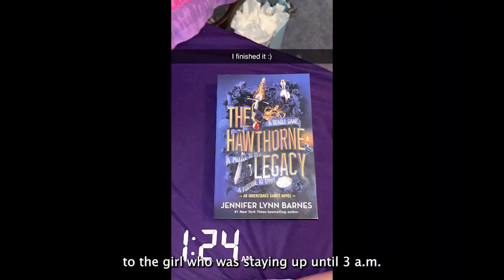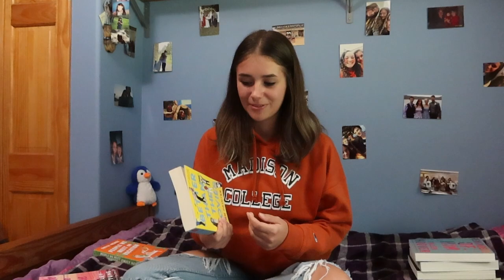SUMMER READING WRAP-UP 2023! 📚🥰 Ratings, Reviews, and Honest Opinions (No spoilers)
Hey Guys!

Over the last year, I have recently gotten more and more into reading, so I made this video telling you my full ratings, reviews, and honest opinions of every book I read this summer! (With no spoilers.)

Chapters!
Intro 00:00-0:39
Book #1 0:40-2:07
Book #2 2:08-2:30
Book #3 2:31-3:56
Book #4 3:57-5:00
Book #5 5:01-6:49
Book #6 6:50-7:57
Book #7 7:58-9:51